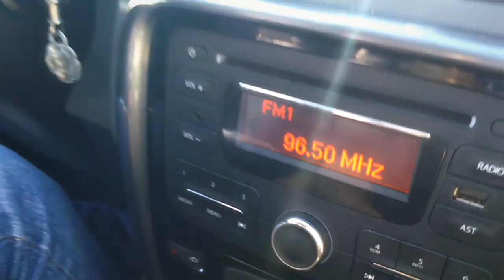VLOG #4 | Reaccion cuando me escucho en la Radio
Comparto mi alegria cuando me escucho en la Radio, en este caso en Córdoba y Mendoza!
Divertido y Emocionante!
LucesDesdeElCorazon para tod@s!